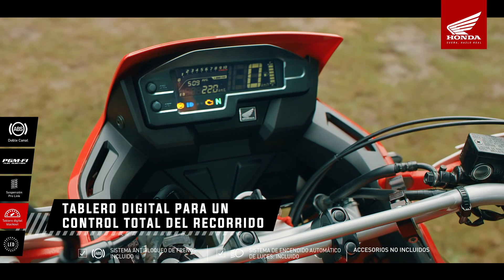Honda XRE 300 ABS, la moto todoterreno para vivir la pasión en cada rodada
Vive la experiencia todoterreno y supera cualquier obstáculo gracias a nuestra motocicleta todoterreno diseñada para resistir ante las condiciones más difíciles y demostrar la pasión por las dos ruedas kilómetro a kilómetro. Nuestra XRE300 te da toda la tecnología y potencial, para convertirse en la mejor aliada, dentro y fuera de la carretera